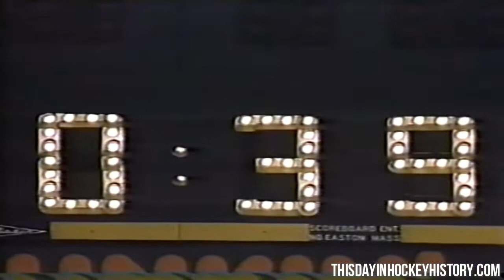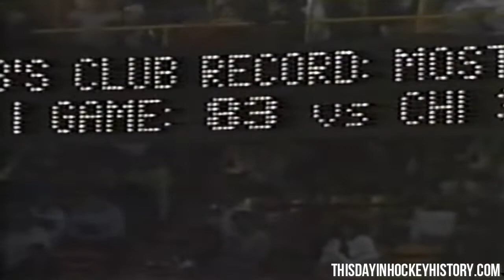Ron Tugnutt 70 saves vs Boston Bruins